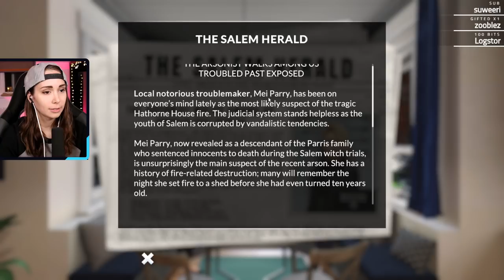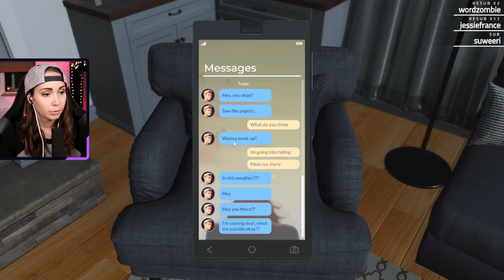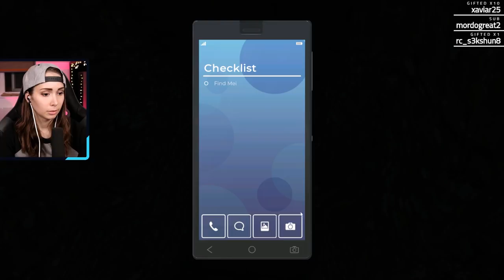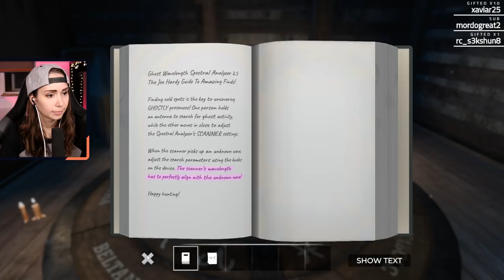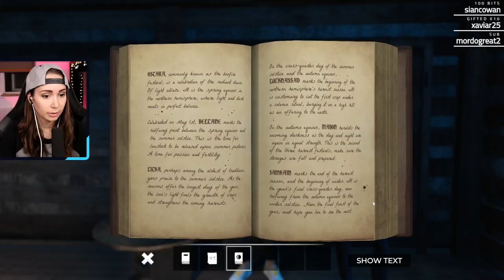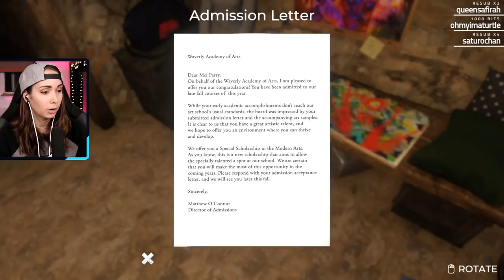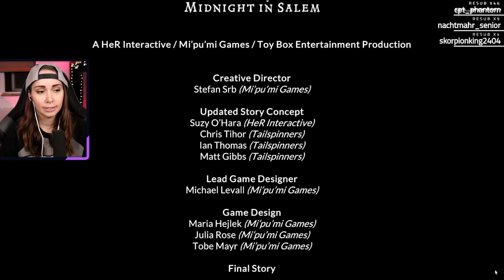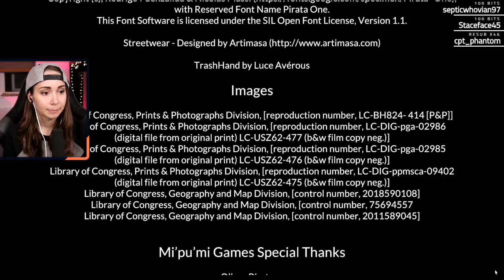[ Nancy Drew: Midnight in Salem ] Tunnels underneath Salem!! (Ending)